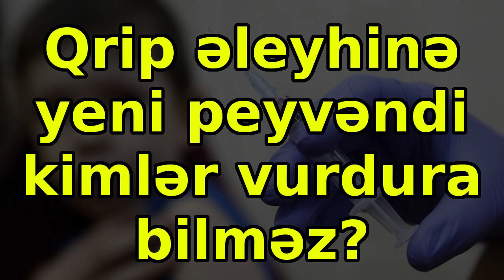Qrip əleyhinə yeni peyvəndi kimlər vurdura bilməz? , xəbərlər, son xeberler, bugun